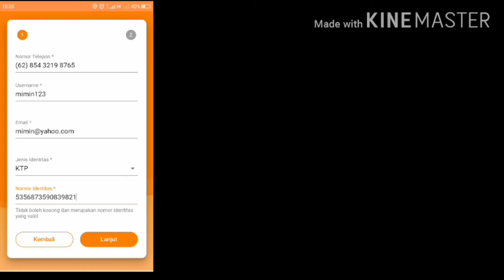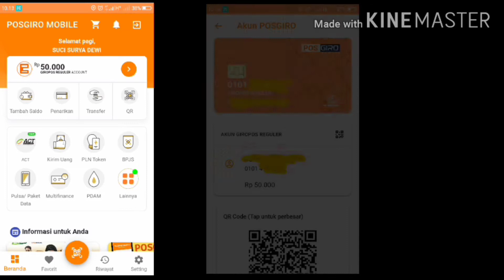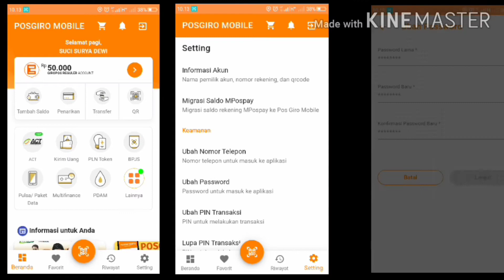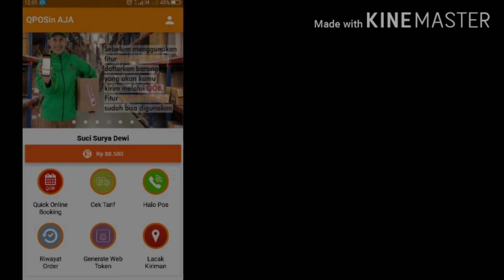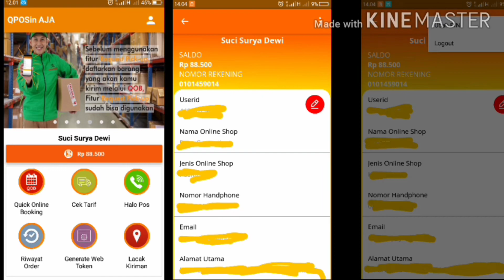Cara Daftar POS COD Secara Online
Daftar COD via POS INDONESIA juga bisa dilakukan secara online..
Download aplikasi di PlayStore
- Pos Giro Mobile, dan
- Qposin Aja
- Pilihan penggunaan rekening, pilih pembayaran

Bagaimana caranya? Tonton videonya ya..